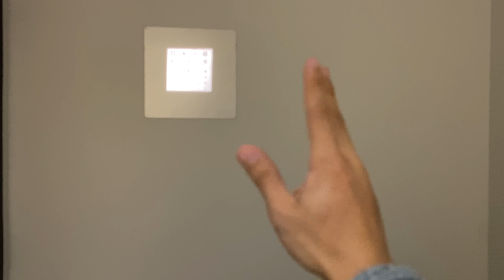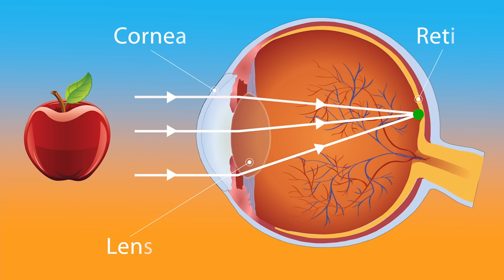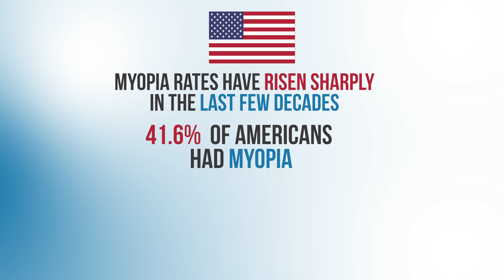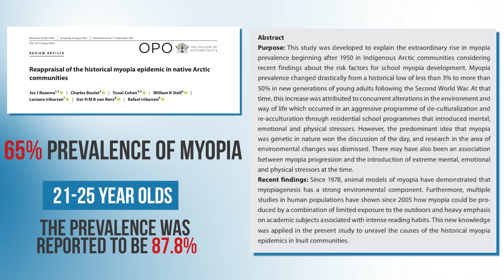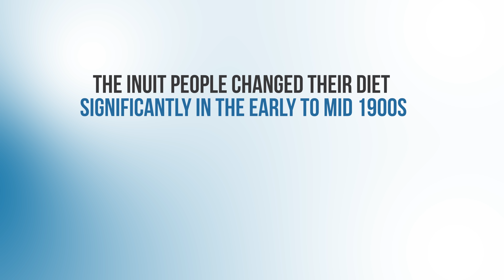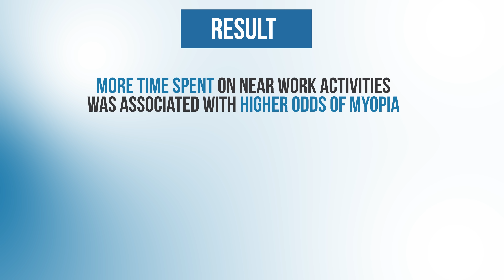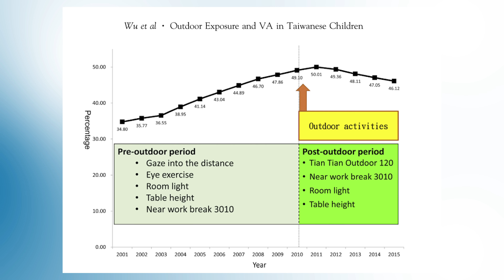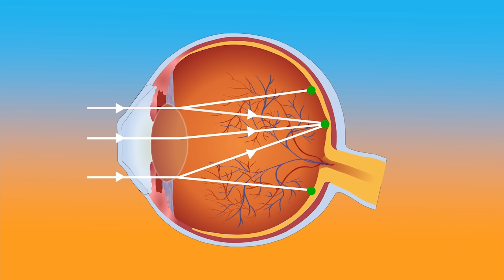Why is Everyone Going Blind? The UGLY TRUTH behind the myopia epidemic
In this video, Dr. Michael Chua reviews the current myopia epidemic and the best evidence-backed ways to prevent and treat myopia.

Timestamps
0:00  Introduction
2:07 What is myopia?
3:18 Scope of the Problem
4:20 Genetic and Environmental Factors
9:06 Country-Wide Interventions
10:42 Other Treatment Options for Myopia